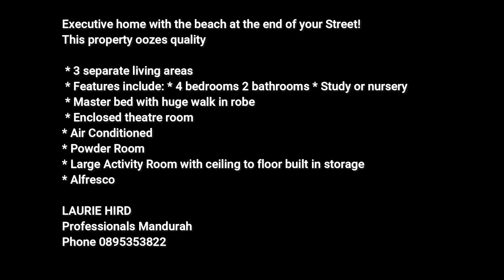For Sale , 17 Katinka Street, Dalyellup, Western Australia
Stunning & Unique Dalyellup Home

Call Professional selling agent Laurie Hird for more details 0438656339